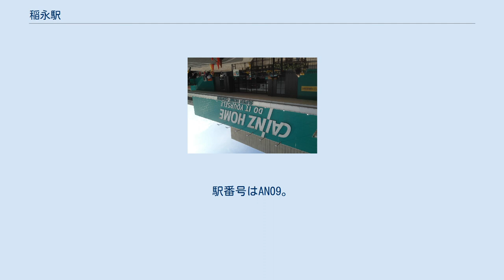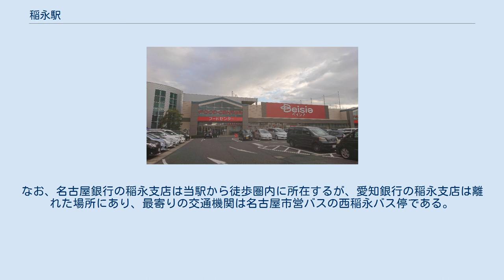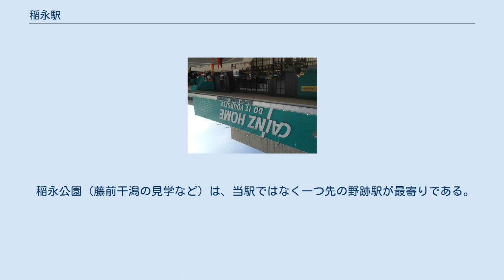稲永駅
稲永駅（いなえいえき）は、愛知県名古屋市港区稲永一丁目にある、名古屋臨海高速鉄道西名古屋港線（あおなみ線）の駅である。
駅番号はAN09。
上下線のホームに安全対策として可動式ホーム柵を設置。
バリアフリーへの対応として、上下線ともにエレベーターを各1基配置。
 ホームは完全な相対式ではなく、2番線ホームの方が北方にずれて配置されている。
あおなみ線の運行上の拠点駅であり、朝夕は近くの潮凪車庫から出庫した列車が当駅始発で運行されたり、乗務員の交代が行われる。
他の中間駅の標準停車時間は30秒だが当駅のみ45秒である。
 通常は駅係員無配置駅であり、中島駅が当駅を管理している。
 当駅の近くに潮凪車庫があるため、当駅を始発となる電車が、平日6・7・16・17時台に各1本ずつ、土・休日7時台に1本設定されている。
 2019年度の乗車人員は958,927人、同年度の1日平均乗車人員は2,620人である。
 近くに地下鉄は通っていないが、利用客は北にある3駅（中島駅、名古屋競馬場前駅、荒子川公園駅）より少ない。
 カインズモール名古屋みなと ベイシア名古屋みなと店 当駅はカインズモール名古屋みなとを核店舗とする名古屋港ショッピングモールの西側にある。
駅の北側には名古屋臨海高速鉄道の本社事務所がある。
駅周辺の北東や南域は住宅街が、北西側は小規模な工場が広がる。
 名古屋市営地下鉄名港線 築地口駅へは徒歩約30分。
路線バスが多数運行されている。
 最寄りバス停留所は、稲永駅となる。
以下の路線バスが乗り入れ、名古屋市交通局、飛島公共交通バスにより運行されている。
野跡駅と同様に、金城ふ頭方面と各地へのバスとの乗り継ぎ拠点になっている。
稲永駅を起終点とする路線はない。
 地名「稲永」の読み方は、「いなえ」の場合もある（稲永公園・稲永スポーツセンター・稲永ビジターセンターなど）。
郵便局は「いなえい」と読むのに対し、銀行の支店（愛知銀行・名古屋銀行）は「いなえ」と読んでいる。
なお、名古屋銀行の稲永支店は当駅から徒歩圏内に所在するが、愛知銀行の稲永支店は離れた場所にあり、最寄りの交通機関は名古屋市営バスの西稲永バス停である。
 稲永公園（藤前干潟の見学など）は、当駅ではなく一つ先の野跡駅が最寄りである。